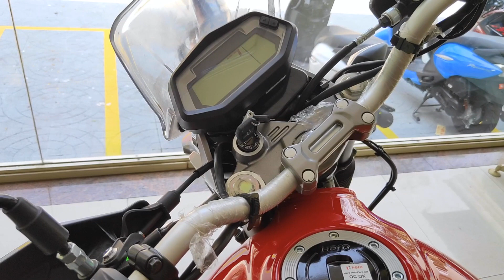Hero Xpulse 200 Sports Red Colour